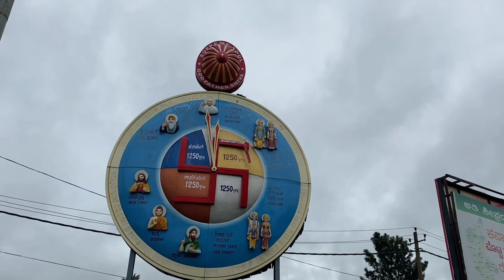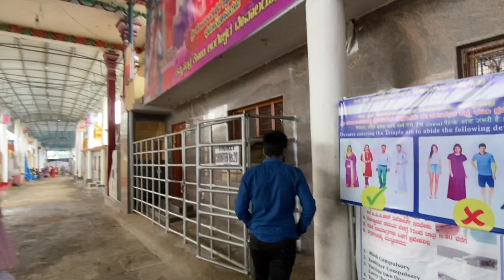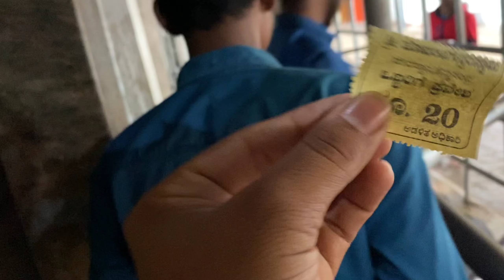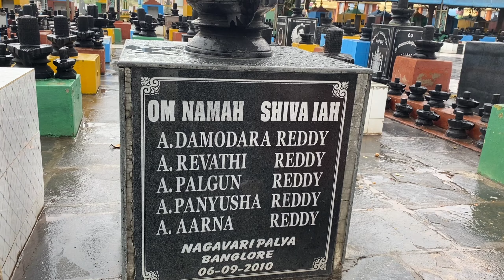WORLD TALLEST SHIVLING || KOTILINGESHWARA WORLD BIGGEST SHIVLING KOLAR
This was the second biggest shivling in the world a first biggest shivling in South India it located in kolar district there are many sources to reach this place like bus, sharing auto, and train . You can also come by your own car are bike.

Your time is so important
0:19 highlight
1:42 Malur to bangarpet
2:59 Bustand to reach kotilingeshwara temple
3:55 Reached to kotilingeshwara temple
4:50 How to buy ticket
5:27 To install a shivling
7:40 Shivlinga view
11:04 How to buy parsadi

EDITING APP:FILMORA/POWERDIRECTOR/KINEMASTER/VITA etc...